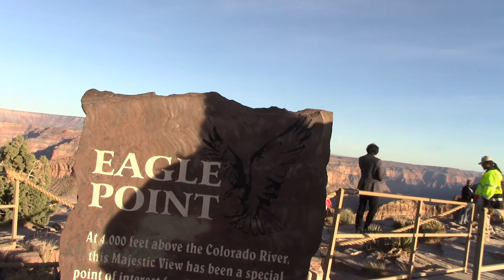HOLY MOLY!!! Hanging with the "Spa Guy" Grand Canyon Sky Walk.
"HOLY MOLY"  Here's a video of our trip to the Grand Canyon Sky Walk.  If you've never been there, make it a point to go.  Breathtaking beauty but watch your step.  It's long long way to the bottom!